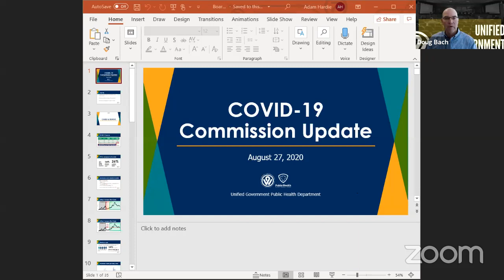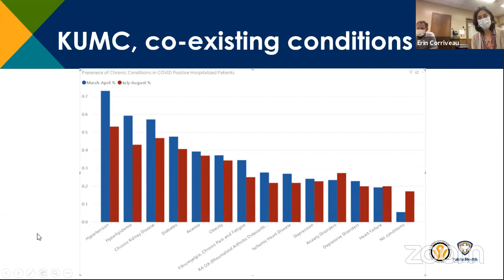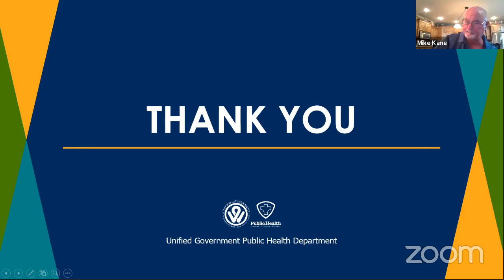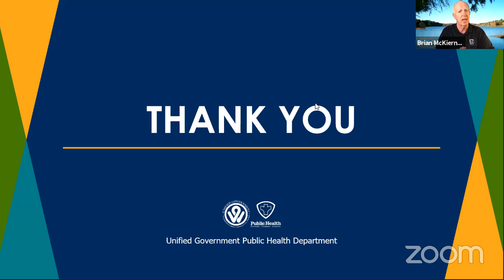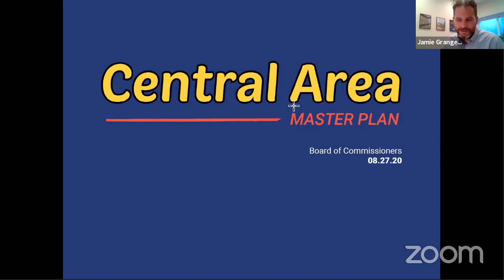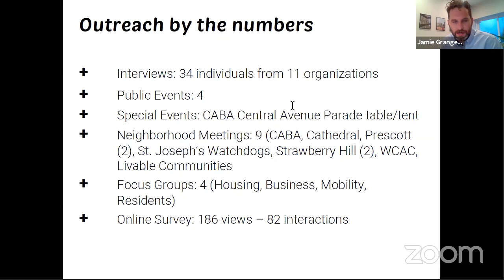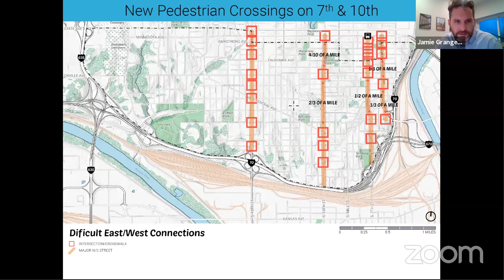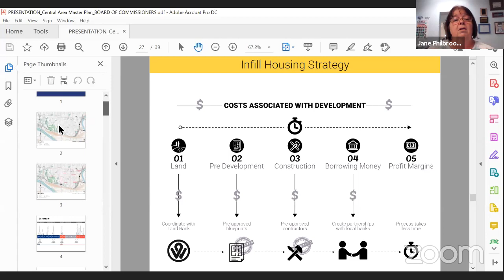August 27, 2020 Special Session: COVID-19 Update & Central Area Master Plan